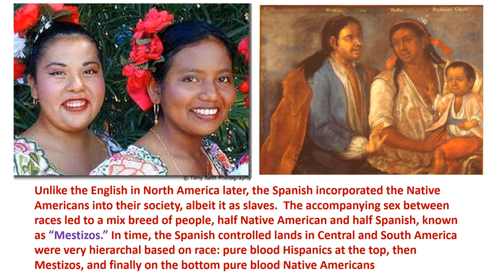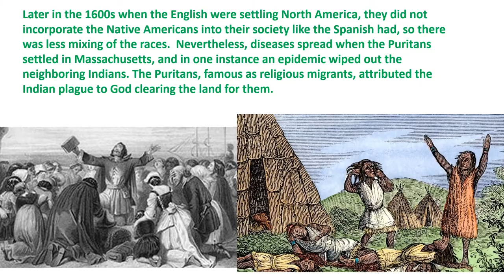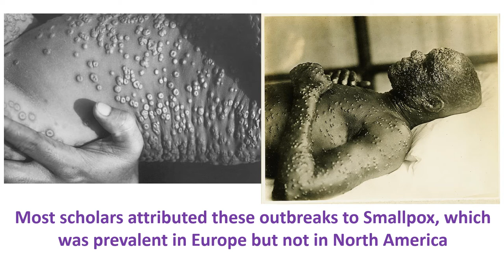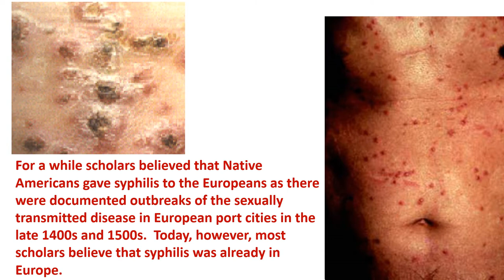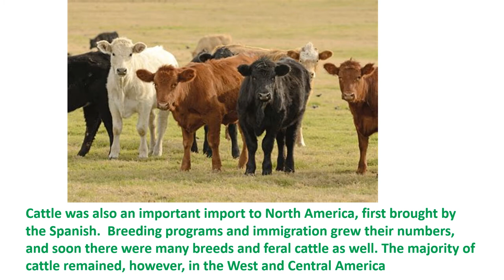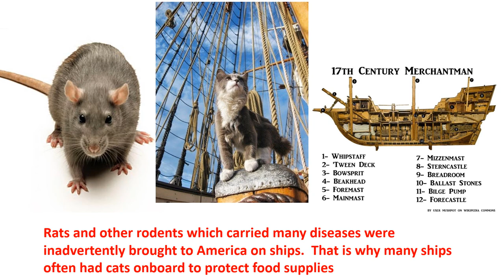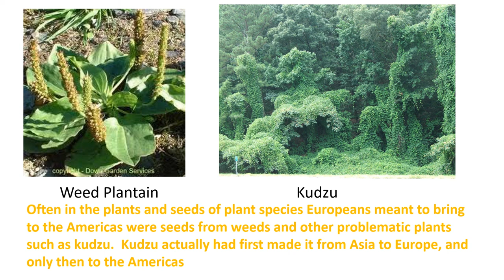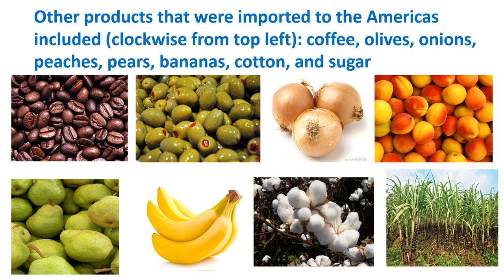#1 Video Europe to America